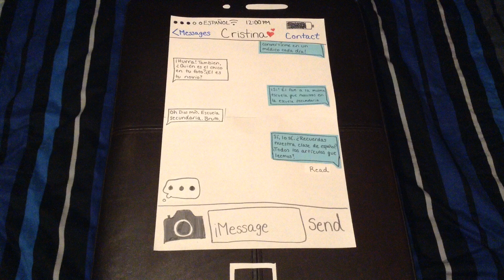AP Spanish Semester 1 Final -Ally Alcabasa